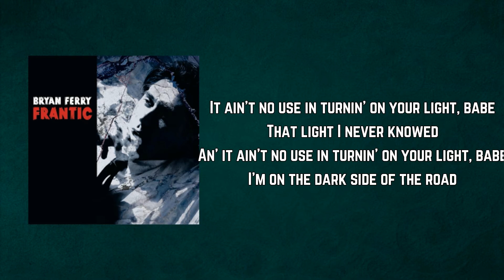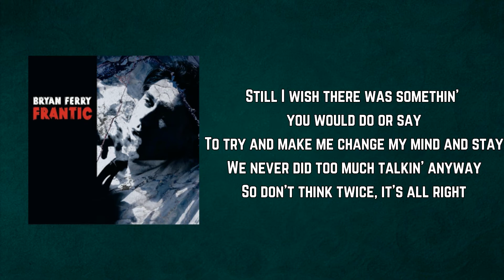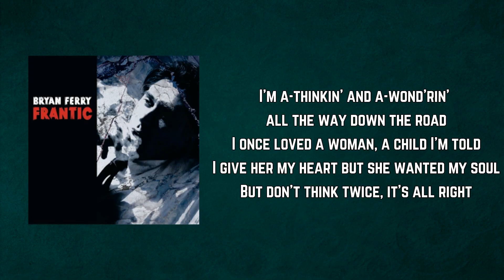Bryan Ferry - Dont Think Twice It`s Alright (Lyrics)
Dont Think Twice It`s Alright by Bryan Ferry
Album: Frantic

Dont Think Twice It`s Alright Lyrics:

It ain't no use to sit and wonder why, babe
It don't matter, anyhow
An' it ain't no use to sit and wonder why, babe
If you don't know by now
When your rooster crows at the break of dawn
Look out your window and I'll be gone
You're the reason I'm trav'lin' on
Don't think twice, it's all right

It ain't no use in turnin' on your light, babe
That light I never knowed
An' it ain't no use in turnin' on your light, babe
I'm on the dark side of the road
Still I wish there was somethin' you would do or say
To try and make me change my mind and stay
We never did too much talkin' anyway
So don't think twice, it's all right

It ain't no use in callin' out my name, gal
Like you never did before
I can't hear you any more
I'm a-thinkin' and a-wond'rin' all the way down the road
I once loved a woman, a child I'm told
I give her my heart but she wanted my soul
But don't think twice, it's all right

I'm walkin' down that long, lonesome road, babe
Where I'm bound, I can't tell
But goodbye's too good a word, gal
So I'll just say fare thee well
I ain't sayin' you treated me unkind
You could have done better but I don't mind
You just kinda wasted my precious time